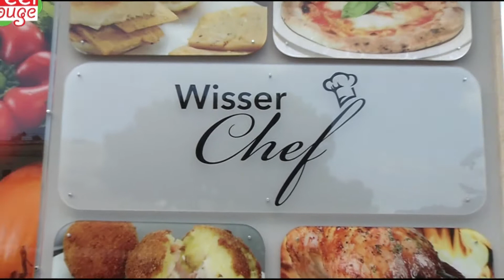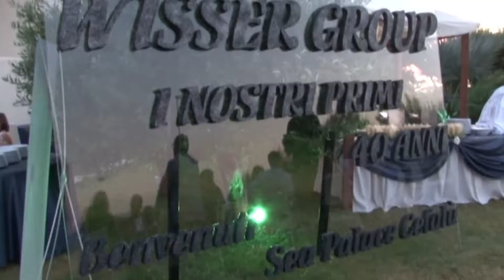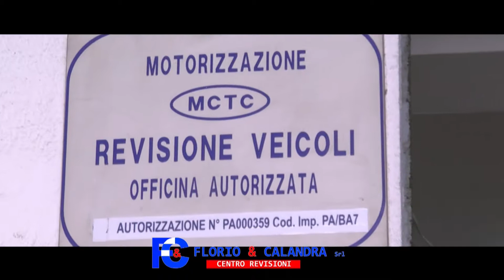Feel Rouge Rosa Nero - 167ª puntata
Feel Rouge Rosa Nero - 167ª puntata del 7 ottobre 2019

Comincia la sesta edizione del programma sportivo di Feel Rouge TV
Un programma di Carlo Valenti, in diretta da Wisser Group
Condotto da Nino Randazzo e Marzia Cannata
Ospiti: Manuel Mannino (Direttore di ForzaPalermo.it), Marco Capone (telecronista di Eleven Sport) e Giuseppe Vassallo